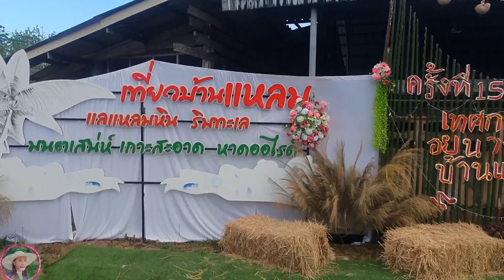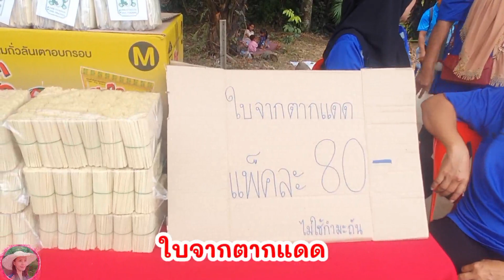กินหอย หรอยแรง เทศกาลอนุรักษ์หอยนางรม กินหอยกันให้หนำใจ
กินหอย หรอยแรง เทศกาลอนุรักษ์หอยนางรม กินหอยกันให้หนำใจ งานจัดที่ บ้านแหลม ต.วังวน อ.กันตัง จ.ตรัง วันที่ 18 - 19 มีค. 2566

ฝากเพื่อน ๆ กดติดตาม ซับสไครซ์เป็นกำลังใจให้ด้วยนะคะ กดไลค์กดแชร์ก็ได้ด้วยนะเออ ขอบคุณเพื่อน ๆ มากๆ ค่ะที่เข้ามาชม

สนใจติดต่อที่
ติดตามความเคลื่อนไหวได้ที่